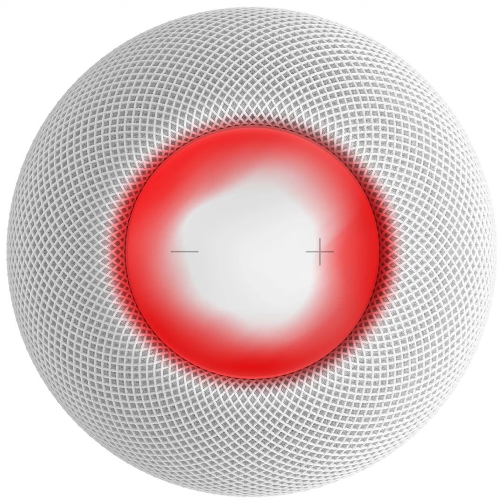[FREE] The Gr8 Type Beat "Preview" | Instrumental By ΨλΣ Gπ∞ | 04 24 2022 Beat 3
New beat preview.

If you're a Gr8 listener then listen to The Gr8 'New Beat'. 👂🎶❤️